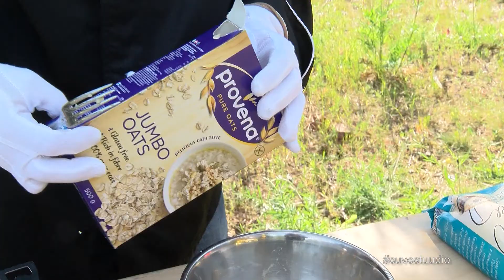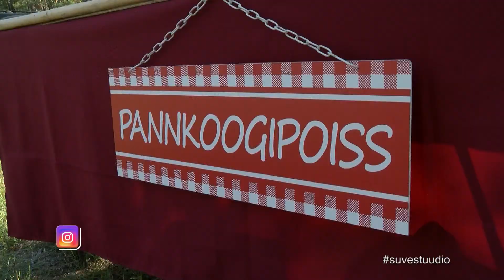Suvestuudio - Laste sünnipäevad 31.07.2017